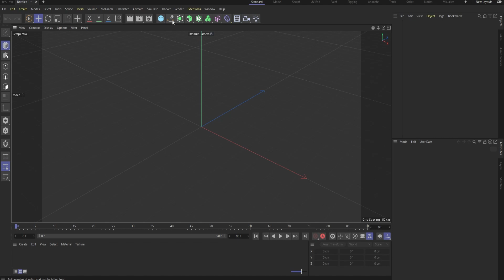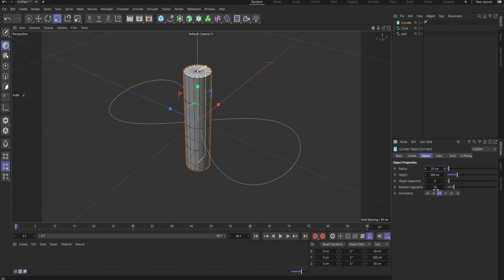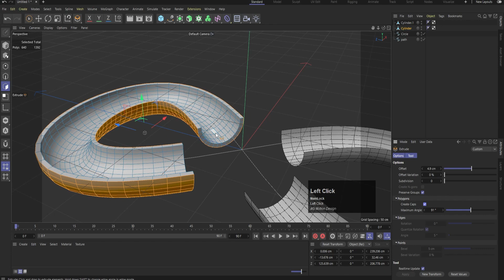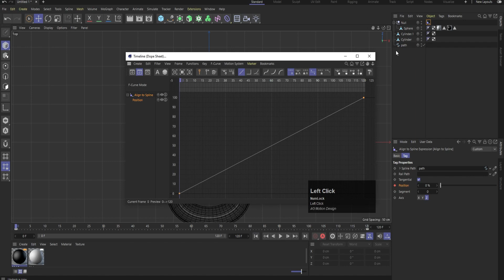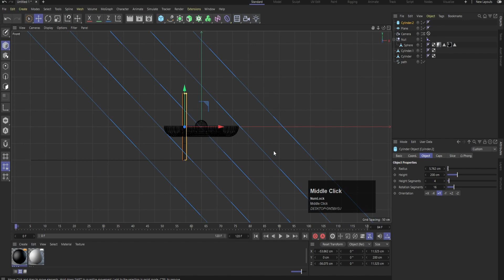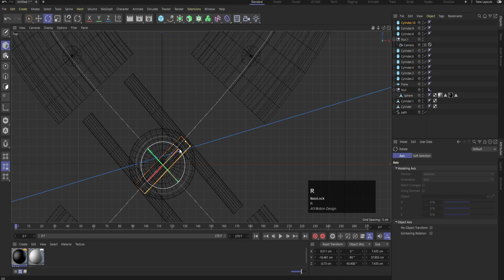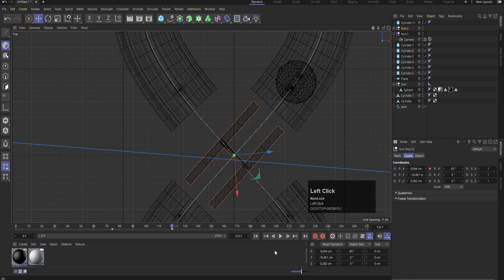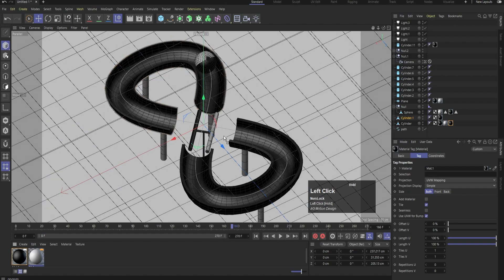Satisfying Rolling Loop Animation – Cinema 4D Tutorial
Learn how to create a seamless and satisfying rolling loop animation in Cinema 4D! This step-by-step tutorial will guide you through the process of making a smooth, endless motion using key techniques in C4D. Perfect for beginners and pros looking to master looping animations!

🔹 Easy-to-follow steps
🔹 Create mesmerizing loops effortlessly

Ultimate Guide to Looping Animations in Cinema 4D & Redshift
Master Text Animation in After Effects: From Basics to Pro!

📌 Don’t forget to:
💬 Comment your questions or feedback